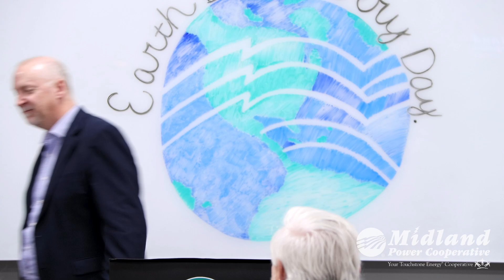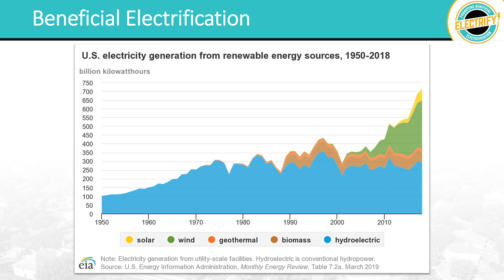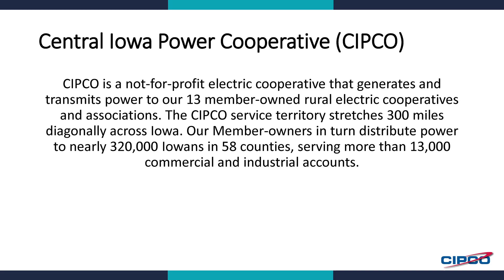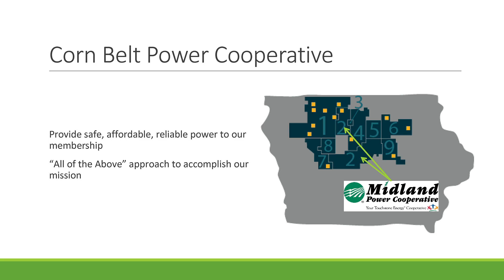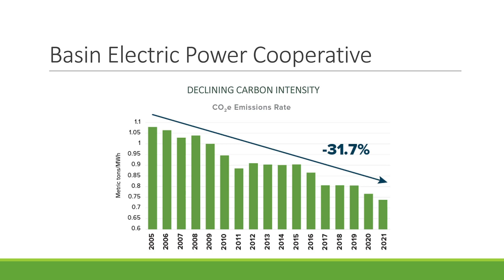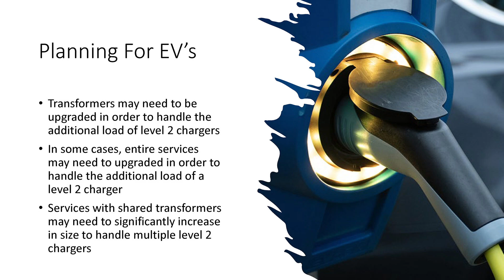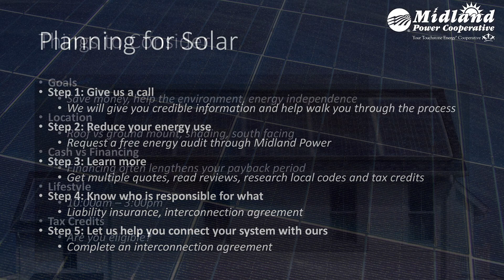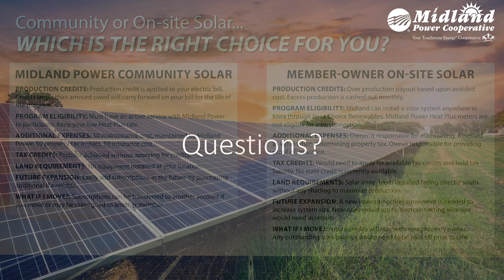Midland Power Earth Day Celebration 2023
Midland Power hosted a special Earth Day Celebration on Friday, April 21, 2023 for members to learn more about how Midland and our wholesale power providers are working to fulfill our missions of providing reliable, affordable, safe, and sustainable power.

Presentation topics included:
🔋 How Midland is planning for electric vehicles
⚡ Environmental benefits of residential electrification
🌎 How utilities are creating a greener electric grid
☀️ Understanding your home solar options